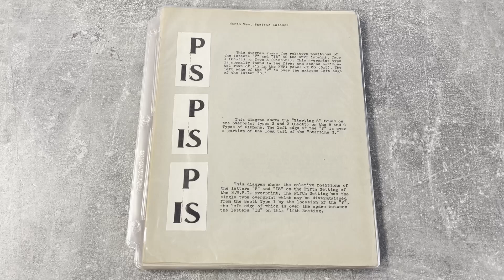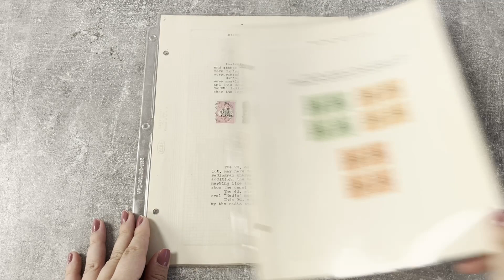Lot 1173 | Auction 24116